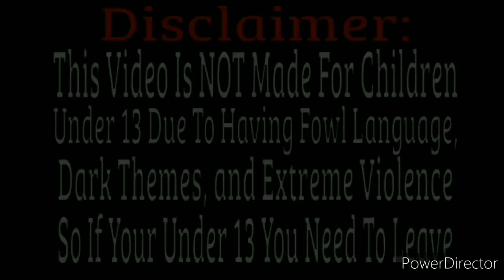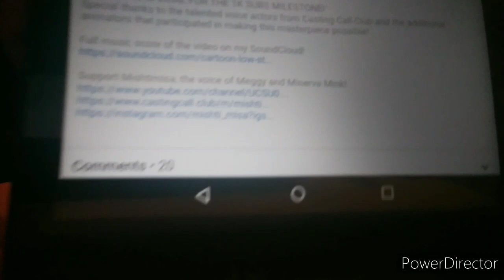CL64: Meggy & The Teletubbies King Trauma Reaction